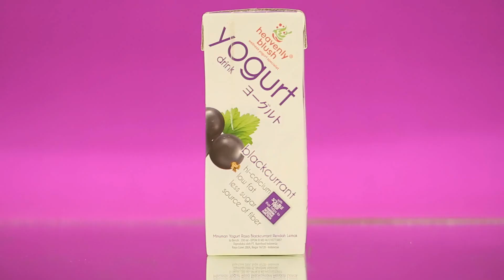Yogurt Drink To Go - Let's Nail Your Day!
Ceriakan hari-harimu dengan inspirasi nail art ala Heavenly Blush Yogurt Drink To Go.
Be healthy and beauty in one body!
Diproduksi oleh Tim Heavenly Blush.

Nail art : Nails Culture (@nailsculture)